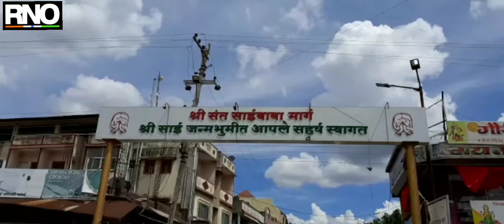देशभर गाजलेल्या श्री साई बाबा जन्मभूमीलाही कोरोना महामारीमुळे बसला फटका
परभणी :- कोरोनाच्या पार्श्वभूमीवर लॉकडाऊन सुरू झाले त्यामुळे देशातील सर्व मंदिरे बंद ठेवण्याचे आदेश शासनामार्फत देण्यात आले. पाथरी येथील साईबाबांची जन्मभूमी असलेले श्री साईबाबा मंदिरही साईभक्तांना दर्शनासाठी बंद करण्यात आले आहे. पाथरी जन्मभूमी व शिर्डीकरांचा वाद देशभर गाजल्या नंतर पाथरी येथे येणाऱ्या साई भक्तांचा ओघ वाढतच गेला. पण कोरोना महामारीमुळे शासनाने सर्व मंदिरे भक्तांसाठी बंद केल्यामुळे याचा फटका पाथरी येथील श्री साईबाबा मंदिरास बसला आहे. नेहमी गजबजले मंदिर शांत दिसतआहे.